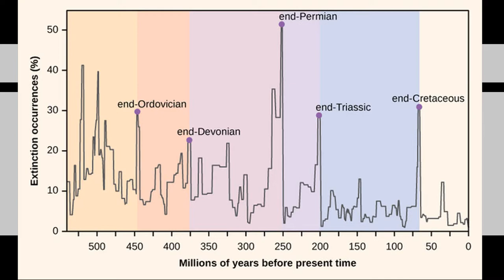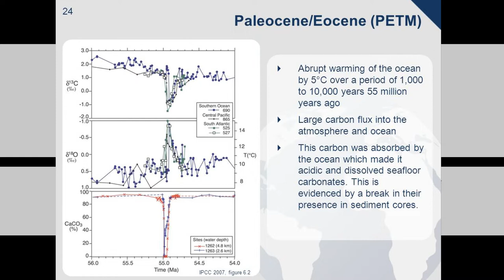⚪️ The Corals Are Not Dying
🔶 Consider using the Privacy Respecting Browser Brave! Installing it from this link supports my channel!

⚪️The Corals have survived 550 million years. Ice Ages, Warm Periods, Meteors, Vastly Different Composition of Oceans didn't kill them... but now, today, a slight increase in CO2 is the fatal poison...! Or not.